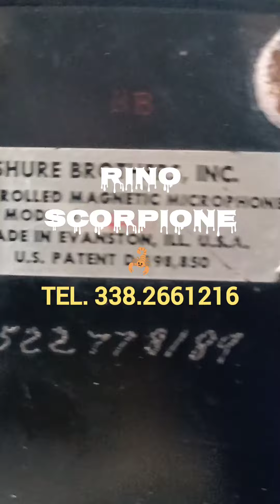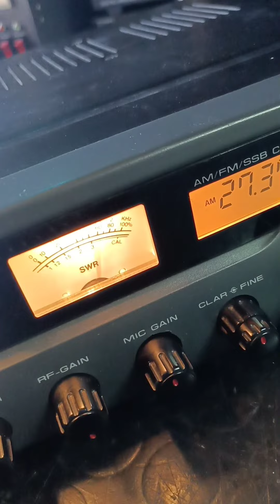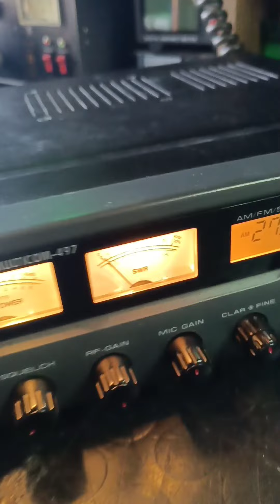SHURE 444 T riparato